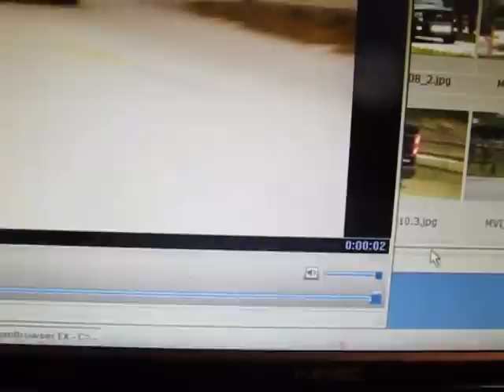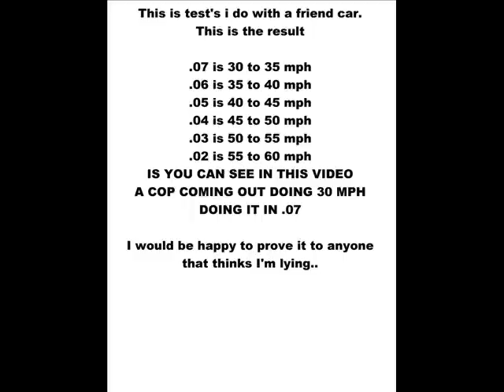This idiot is definitely a possible child killer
I would love to charge  people with disturbance of the peace and harassment ...reckless driving and reckless endangerment..and speeding double the speed limit...Lee County Sheriff Department won't let me charge these people with nothing...